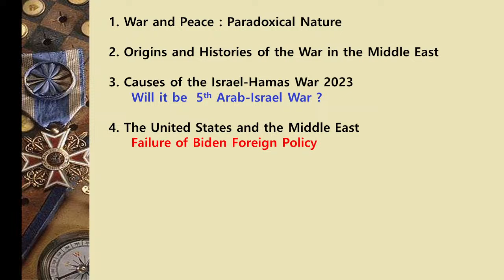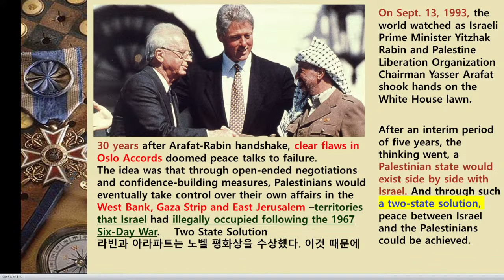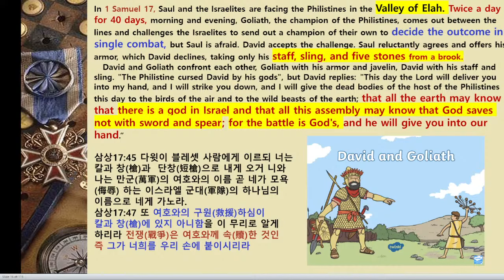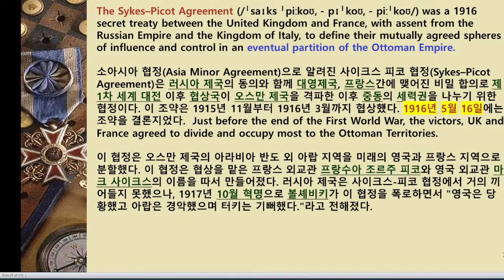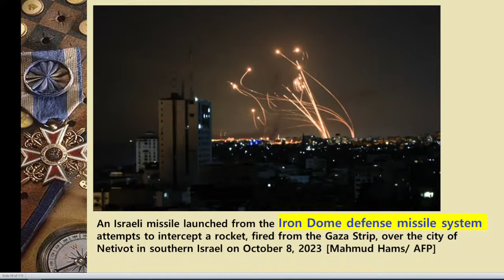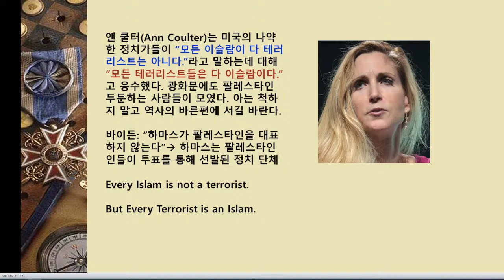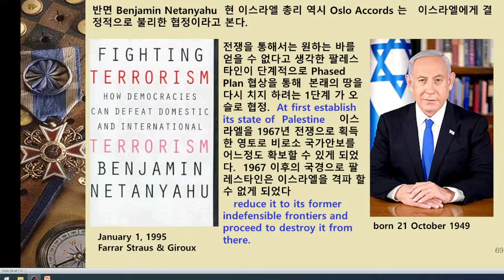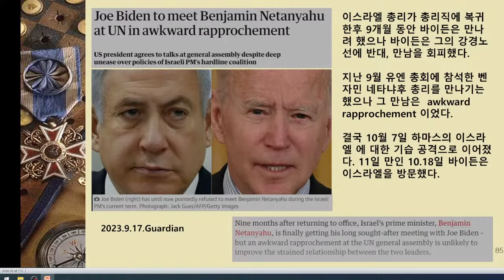Lecture by Dr. Choon Kun Lee | Understanding the Middle East Conflict: Israel vs. Hamas.| 23.10.29